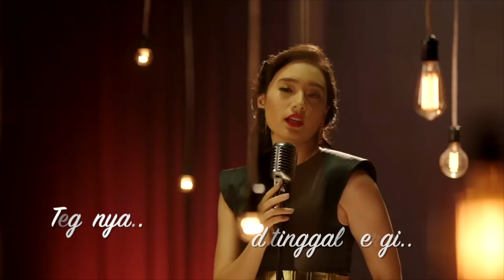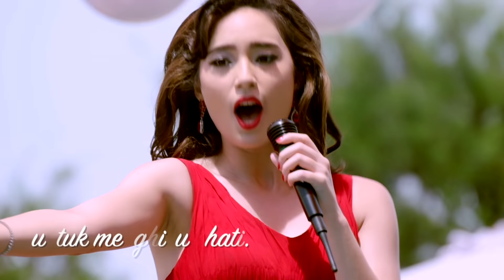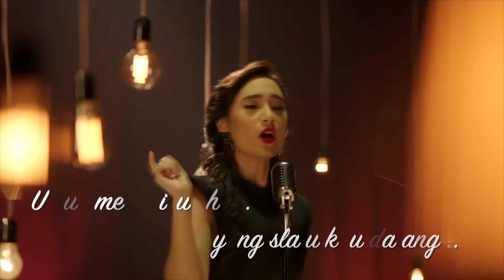Bukan Taman Safari by Meisa - Film Hit & Run (2019)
Vocal: Meisa (Tatjana Saphira)
Cipt: Tjahjadi Djajanata – Ishak
Arranger: Eldikry - Yanda Bebeh
Produksi: Sani Musik

Original Sound Track Film Hit & Run
Tayang di bioskop 4 Juni 2019

Dibintangi oleh:
- Joe Taslim
- Tatjana Saphira
- Chandra Liow
- Jefri Nichol
- Nadya Arina
- Yayan Ruhian
- dan lain-lain